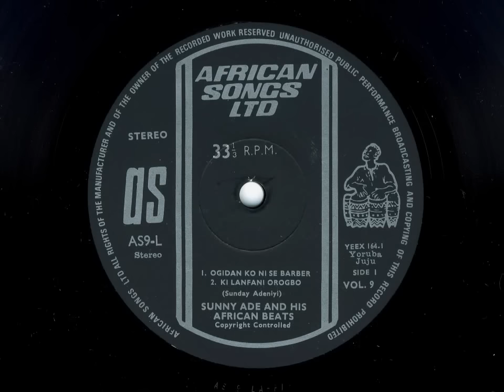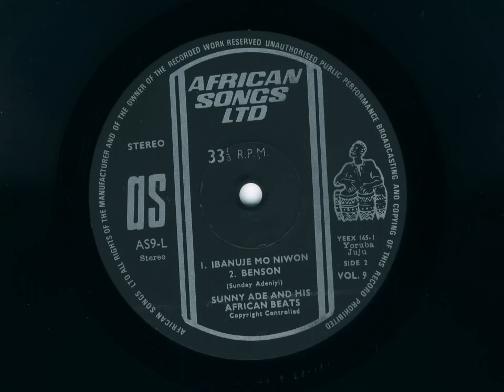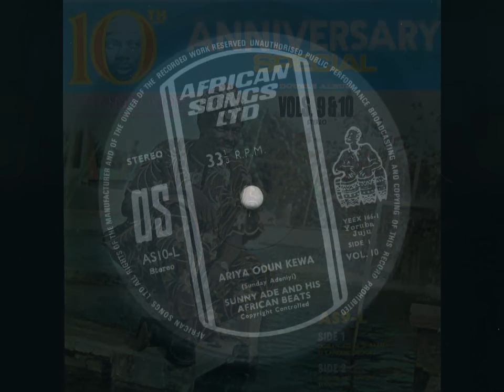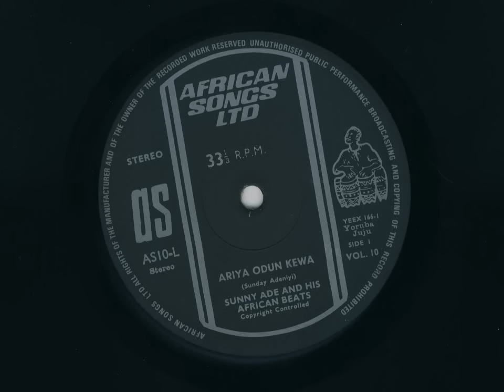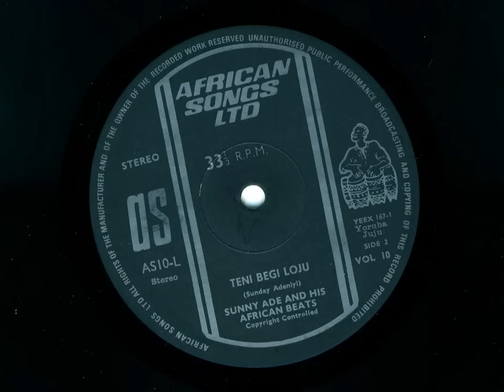Sunny Ade & His African Beats 1973 - Vols.9&10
00:01 Ogidan Ko Ni Se Barber - Li Lanfani Orogbo

17:58 Ibanuje Mo Niwon - Benson

35:57 Ariya Odun Kewa

53:04 Teni Begi Loju